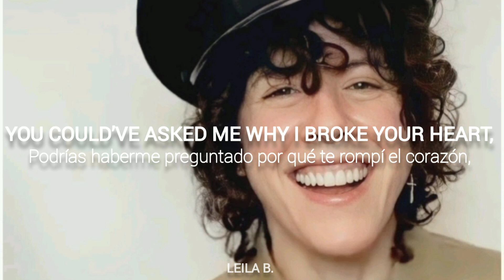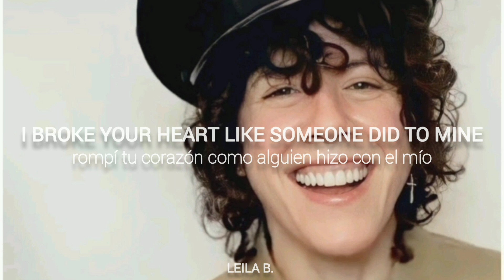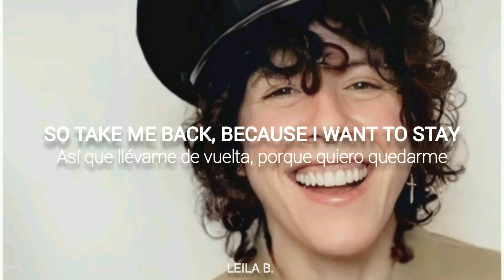LP - Save Your Tears (LYRICS + Sub. español) [The Weeknd Cover]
Qué hermosa se oye esta canción cantada por ella...
This is a cover video of "Save Your Tears" by The Weeknd performed by LP (Laura Pergolizzi) with lyrics in english and spanish included.

Enjoy! ¡Que lo disfrutes! ❤